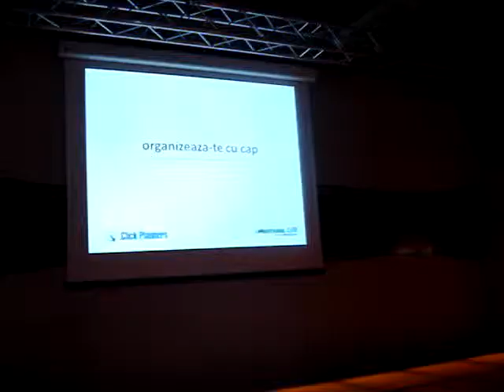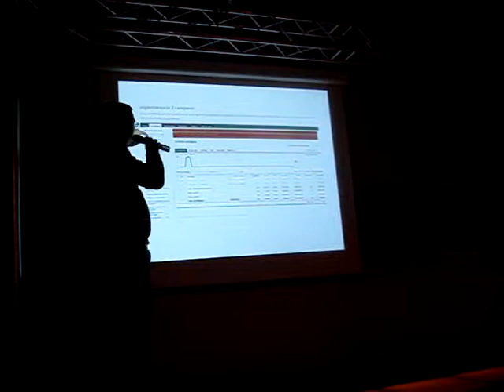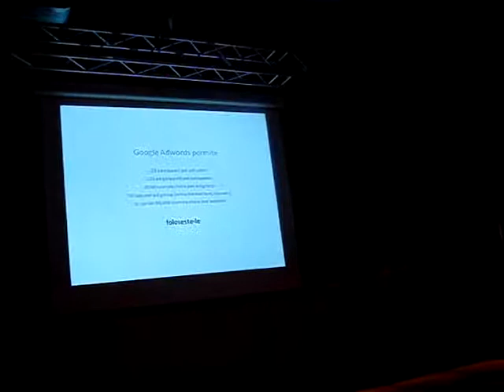2009.12.04 Ionut MUNTEANU - 2. Organizeaza-te cu cap. Campanie servicii AdWords